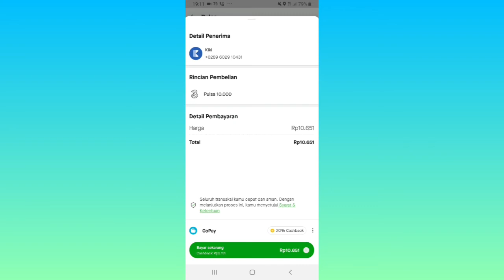Cara Isi Pulsa 3 (Three) di Aplikasi Gojek